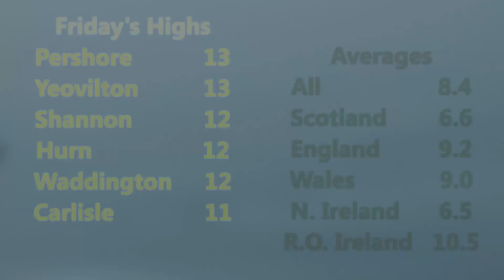UK & Ie. Weather Forecast April 13-15, 2013